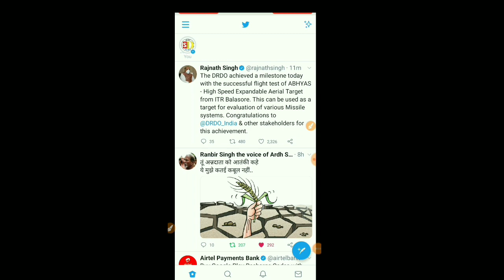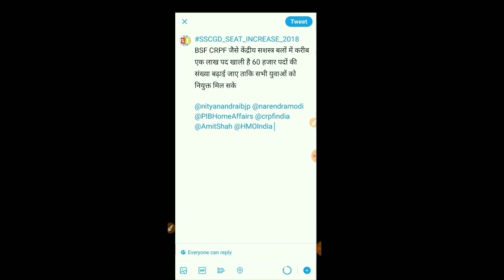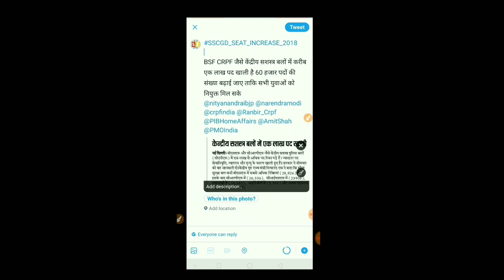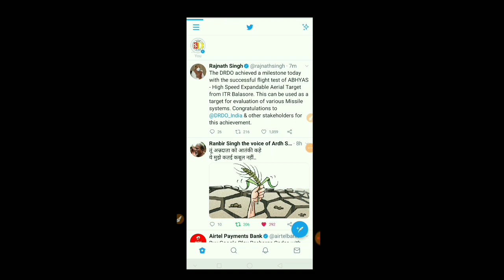SSC GD Post increase के लिए tweet कैसे करें | Twitter पर # Tag कोनसा है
Instagram par Follow Karo SarkariDream Sarch Karo Apps me